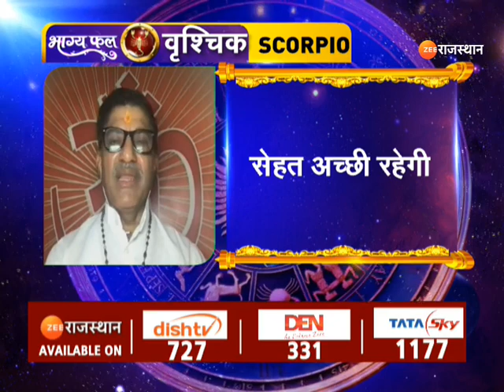Aaj Ka Rashifal | आज कैसा रहेगा आपका दिन | Daily Horoscope | 15 April 2022 | Today Rashifal News